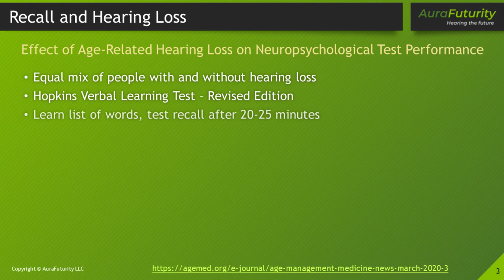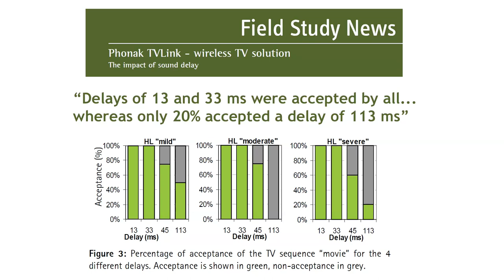B1 Andrew Bellavia - Auracast: When Designing For Everyone is Designing For Accessibility